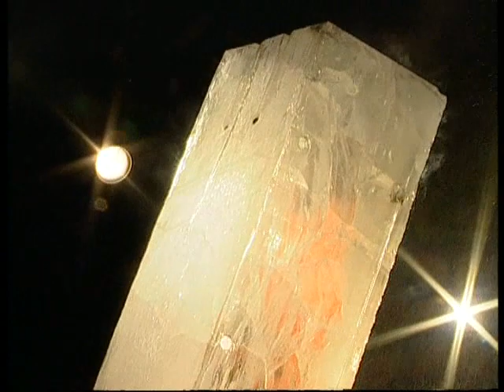David Merlini frozen in ice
Escape artist David Merlini performing Hyberna in 1999